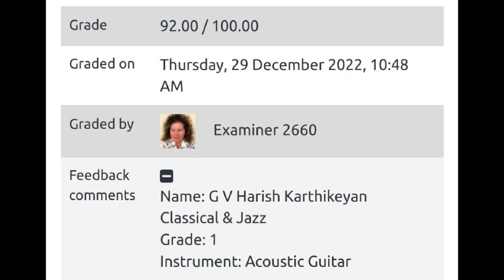Harish Karthikeyan got 92 marks distinction in grade 1 plectrum guitar online practical exam